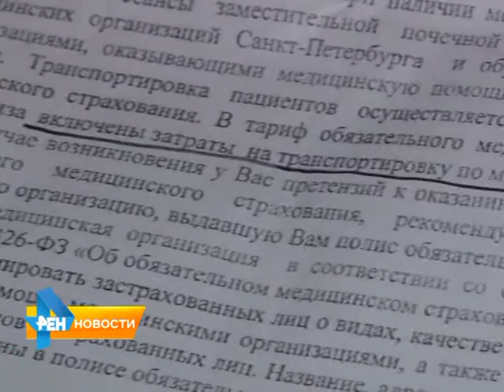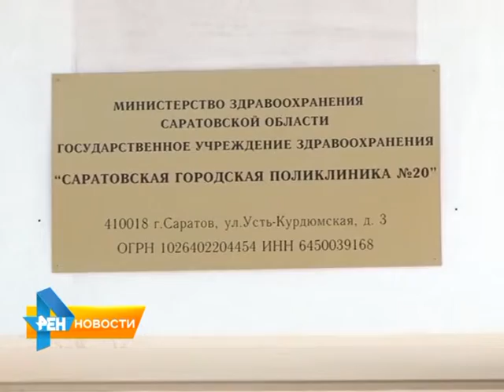Министр здравоохранения охарактеризовала конфликт в поликлинике №20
Напомним, в своем сюжете мы рассказали историю инвалида 1 группы Юзефа Батршина. Трижды в неделю ему
необходимо проходить процедуру гемодиализа - внепочечного очищения крови. Год в областную больницу из поселка Юбилейный Батршина возила машина поликлиники №20 . Материал вышел в эфир 29 сентября 2015 года.